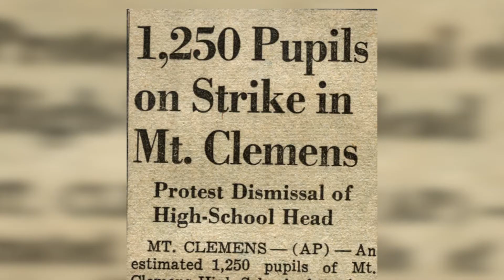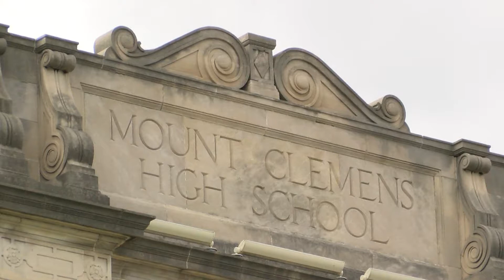A Minute Of Your Time - Mount Clemens Student Strike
A Minute Of Your Time Episode 39: Mount Clemens Student Strike
Content is provided by Debbie Larsen, Mount Clemens Public Library.
Narrated by Crystal Bryant